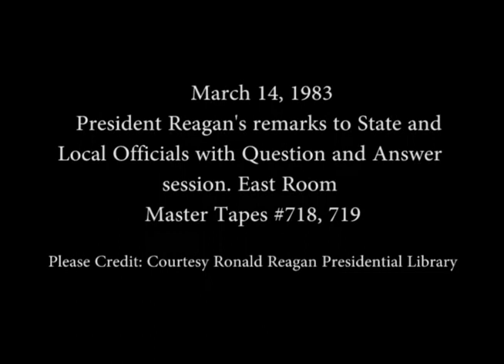President Reagan's Remarks to State and Local Officials on March 14, 1983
Full Title: President Reagan's Remarks to State and Local Officials in the East Room on March 14, 1983

Transcript: N/A

Production Date: 3/14/1983

Access Restriction(s):Unrestricted
Use Restriction(s):Unrestricted